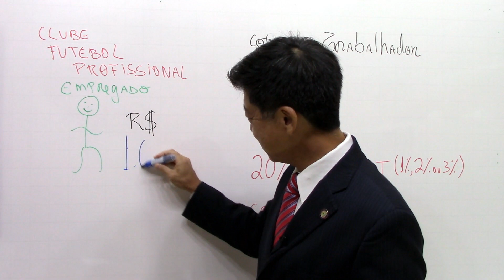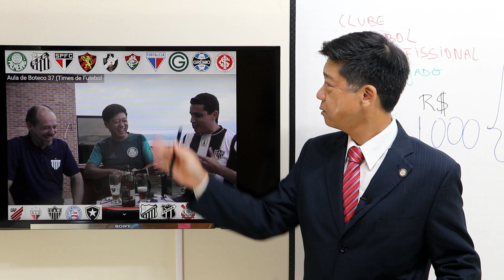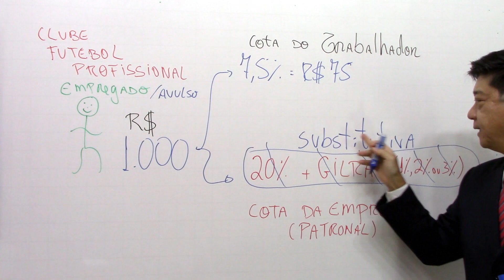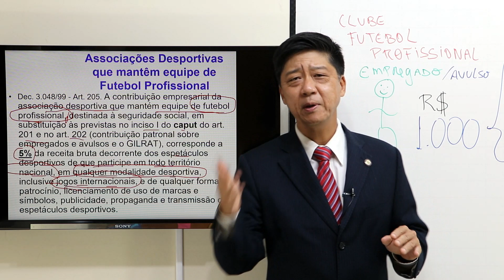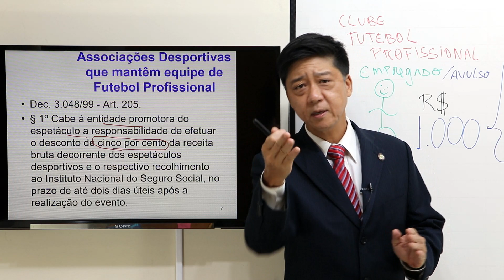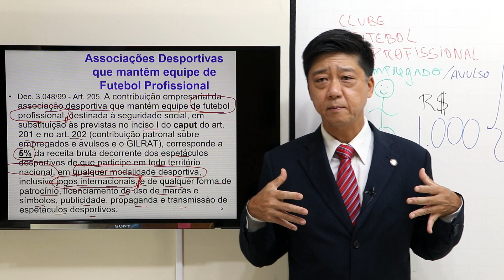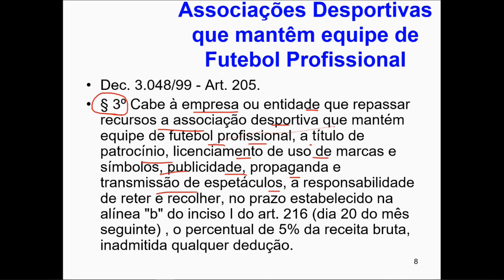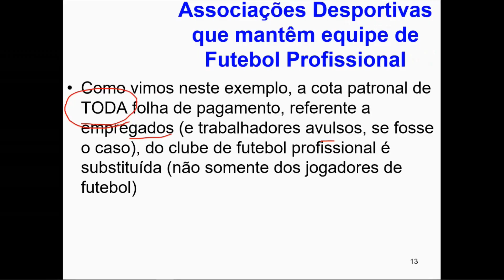Direito Previdenciário - Contribuição Substitutiva Futebol Profissional - Aula 57- Prof. Tanaka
Contribuição Substitutiva Futebol Profissional
Nesta aula o Professor Eduardo Tanaka Contribuição Substitutiva Futebol Profissional . Informações importantes e que podem ser cobradas em concursos públicos.